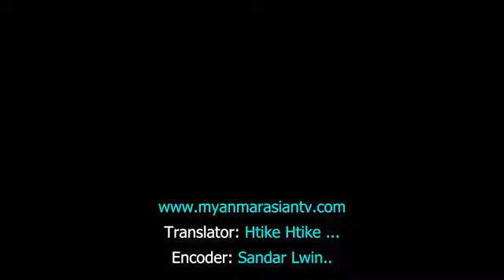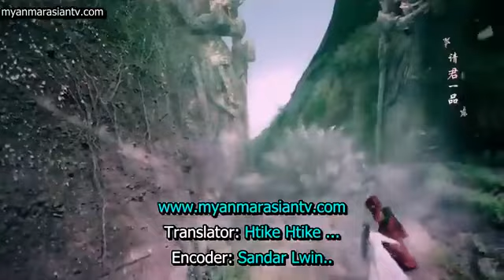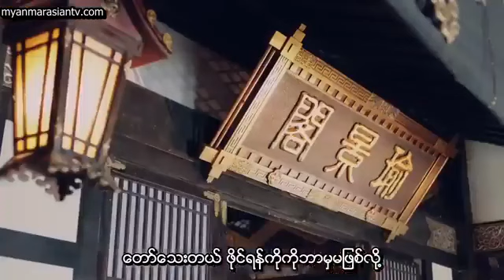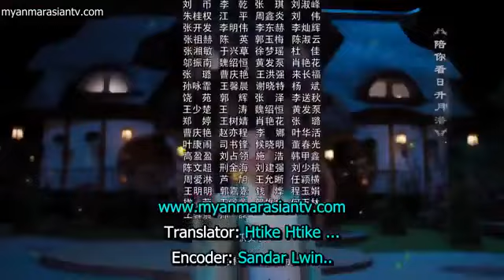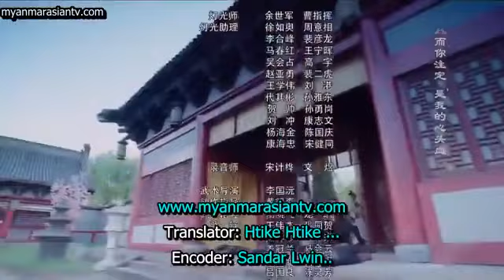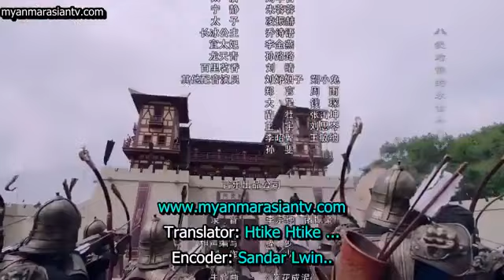Legend of Yun Xi 21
If you are the copyright owner of any material used in our videos and you wish to have it removed, please contact us and we will promptly remove it upon request."